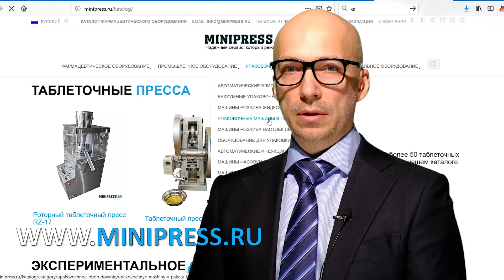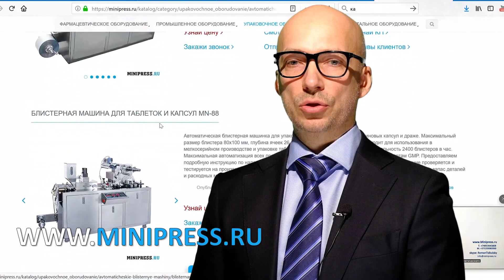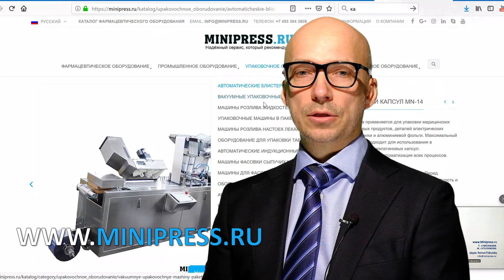Счетчик капсул и таблеток Minipress.ru